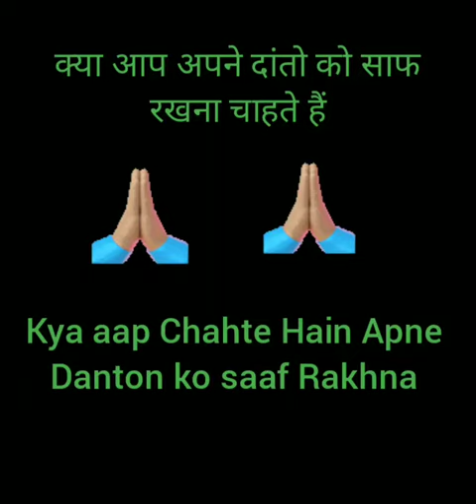दांतो की सफाई जरूर करें वरना दांत होंगे काले video comedy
teeth cleaning
# दांतों की सफाई कैसे करें
cartoon दांतो की क्लीनिंग
teeth video
child teeth video